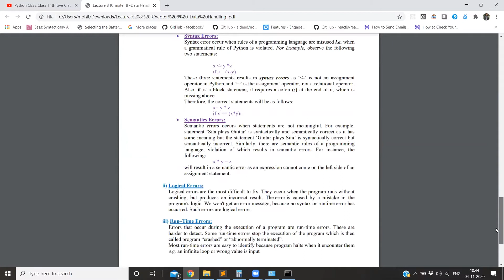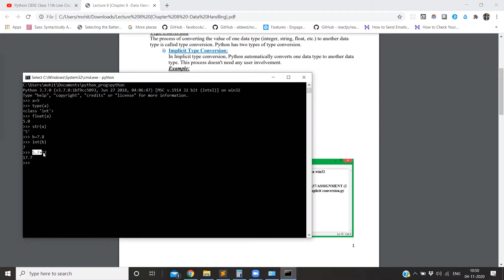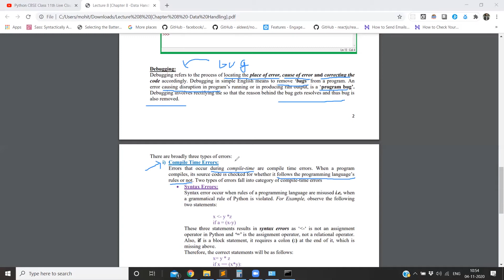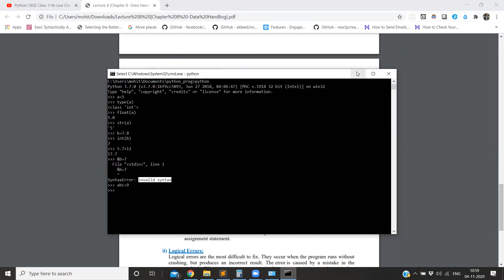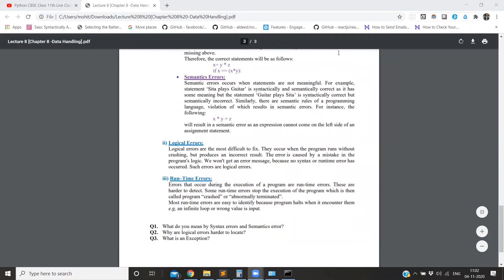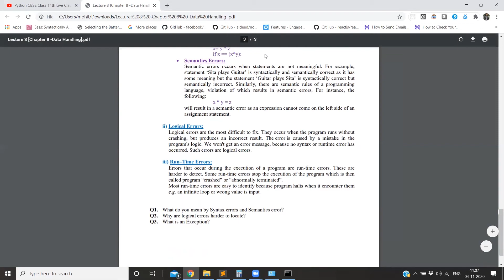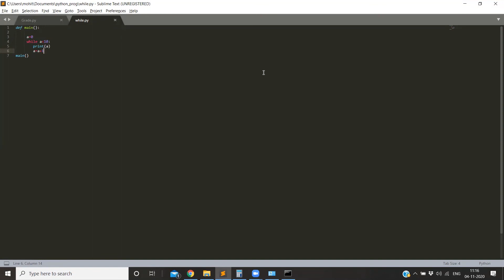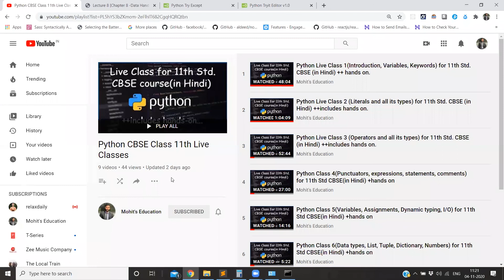Python Class 10(Typecasting, errors, Exception, debugging)| 11th 12thCBSE in Hindi|Comp. Sc 2020-21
Python Live Class 10 for 11th 12th Standard CBSE Course (in Hindi) for Computer Science 2020-21 along with hands-on.

Topics Covered along with hands-on:

0:00 Channel Intro
0:39 Typecasting
3:23 Type Conversion
6:28 Debugging
7:48 Compile-time errors
14:50 Logical errors
16:38 Run-time errors
24:20 Exception

Video recorded on Zoom.
Ending Music: Pretty Boy - DJ Freedem

Post your doubts in the comment section, will try to answer each one of them.